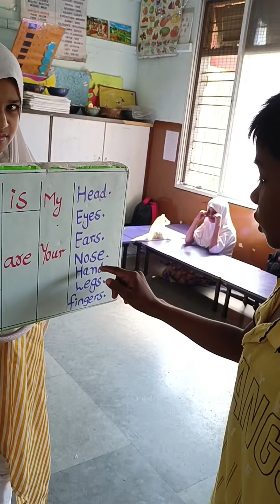December 24, 2022